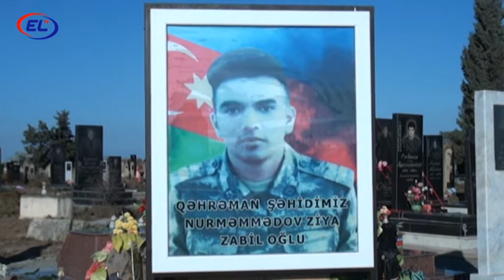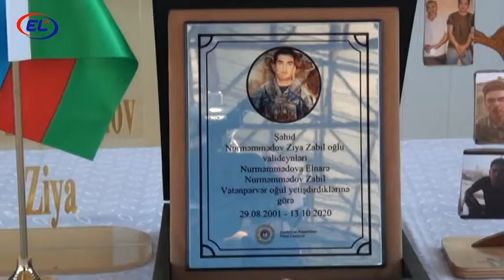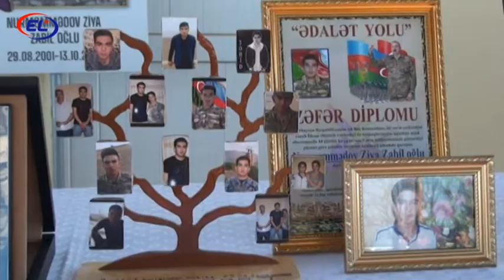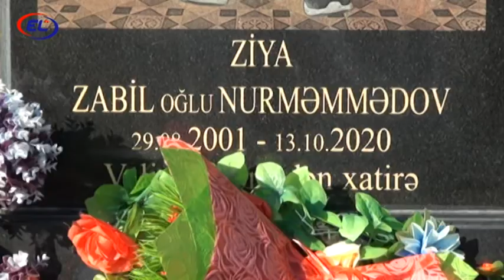ŞƏHİD ZİYA NURMƏMMƏDOV CANINI VƏTƏNƏ FƏDA ETDİ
Şəhid Ziya Zabil oğlu Nurməmmədov Kürdəmirin Sığırlı kəndində dünyaya göz açıb.